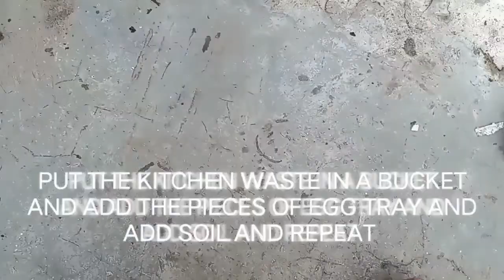HOW TO MAKE VERMI COMPOST,AND LIQUID PROTEIN SOLUTION FROM KITCHEN WASTE 🌻